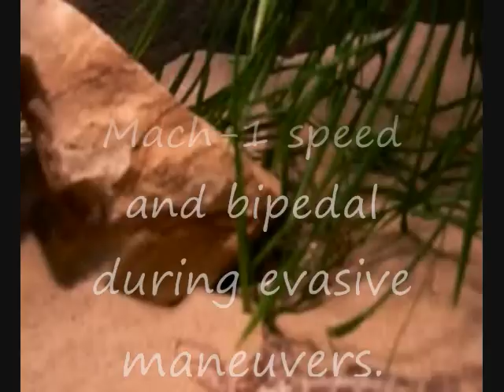Long nosed leopard lizards. Information for the beginner hobbiest.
Short video about Long Nosed Leopard Lizards, and their care for the beginner hobbiest.